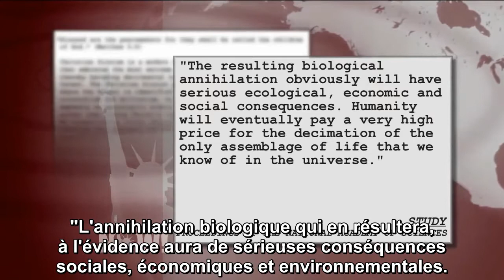Qui est responsable de 71% des émissions de gaz à effet de serre depuis 1988 ?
Amy Goodman vidéo FB